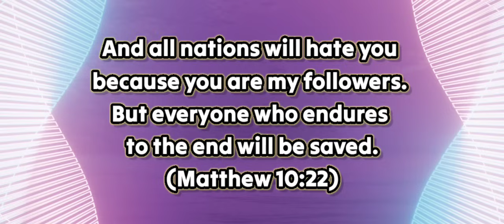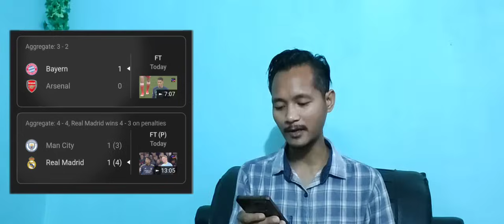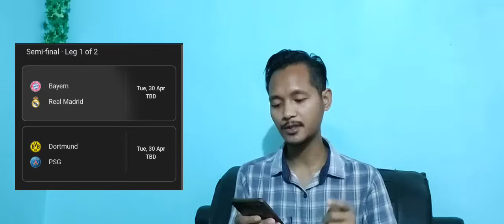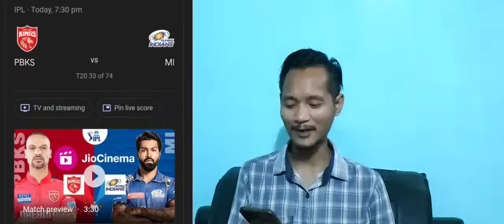Sani a'sel Christiarangko Arikenga? / Nangni Namnikgipana Voteko On'bo / Iranko Israel Chadraptelgen